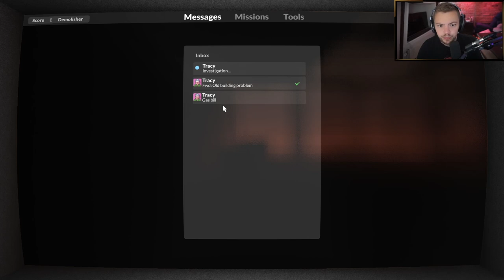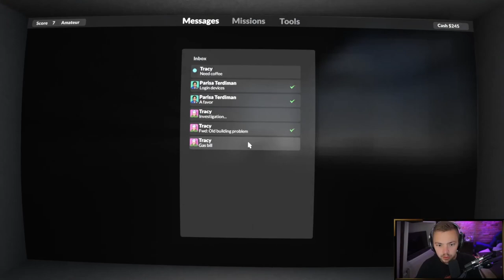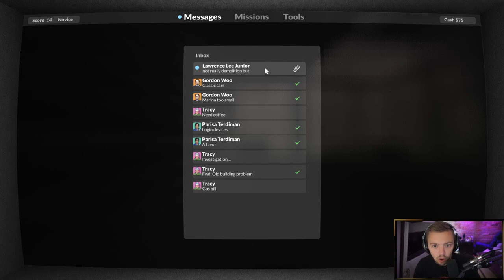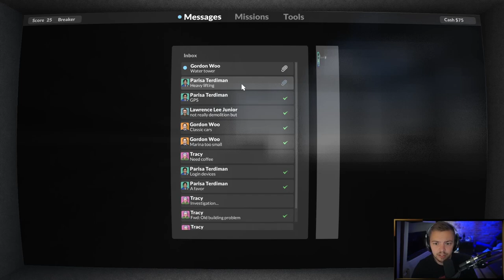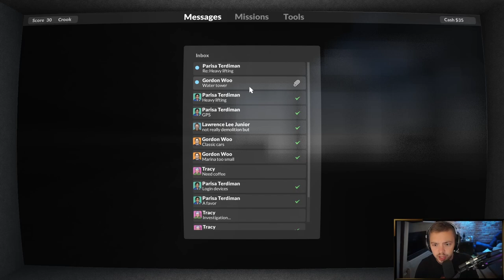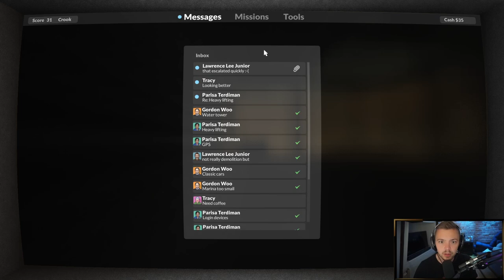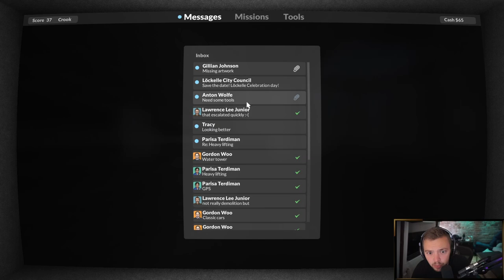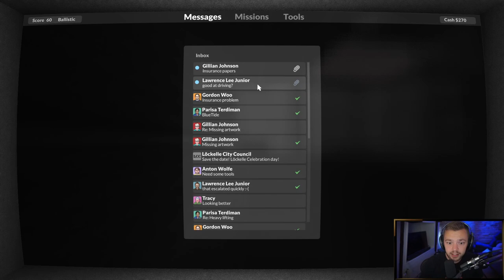Elajjaz - Teardown - Part 1